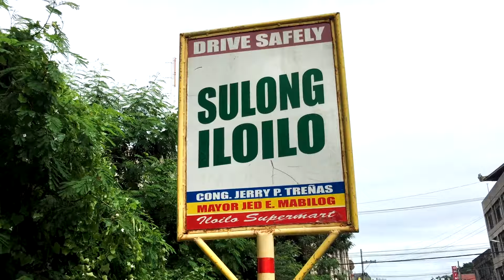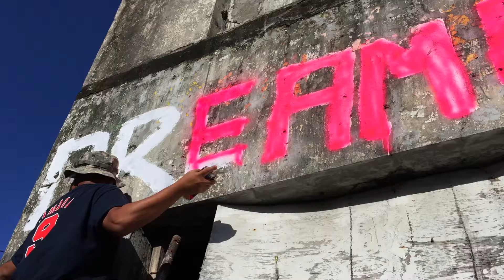Street Art During VIVA EXCON 2016